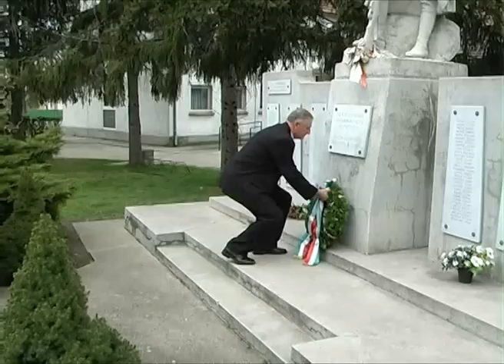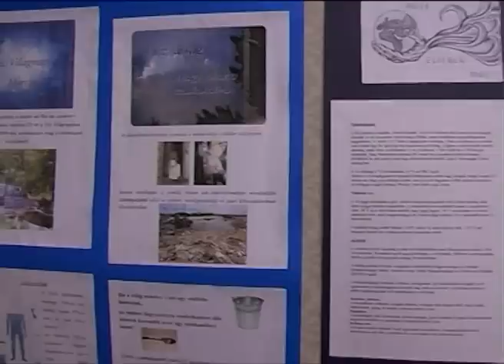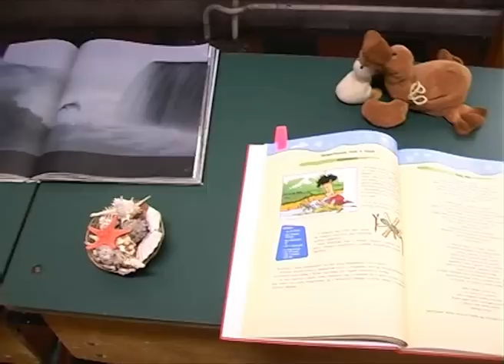Nagydorog Tv - HÍRADÓ - 2014.04.04.